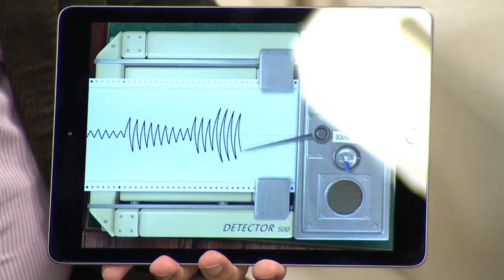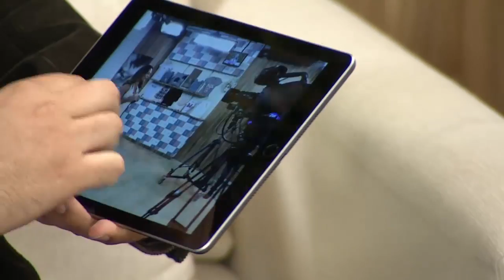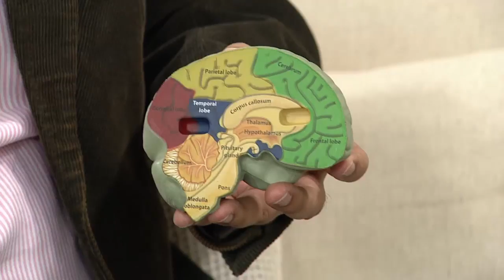Descubra os benefícios da Psicoterapia Positiva com o Dr. Armando Ribeiro - Vida Melhor - 14/02/19